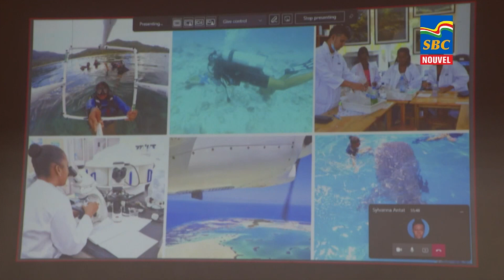12:30 p.m News 24-10-2022